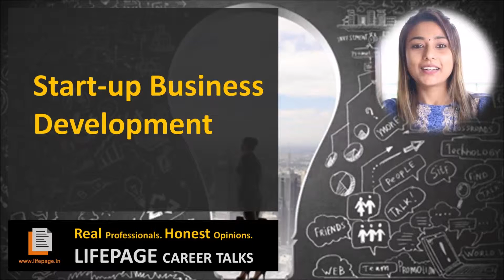LifePage Career Talk on Start-up Business Development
By Kirti Shukla
[Business Development Manager in Vana Retreat and Woof]

What is Start-up Business Development?
Kirti Shukla: "Business development entails tasks and processes to develop and implement growth opportunities within and between organizations. It is a subset of the fields of business, commerce and organizational theory."

How I got into Start-up Business Development?
Kirti Shukla: "I have done graduation in International Business from Macquarie University, Sydney. I worked in Sydney at Macquarie IT as Business Development Manager for an year before shifting to Dehradun. I have worked at start-ups like Green Assets Solar Company & Woof as Business Development Manager. I also worked at Vana Retreat as Front Office Team member. I run Doon Puppy Fest AdoptDontShop."

(Start-up Business Development, Kirti Shukla, Vana Retreat and Woof, Business Development, Growth, Commerce, Marketing, Strategy, Plan, Relationships)